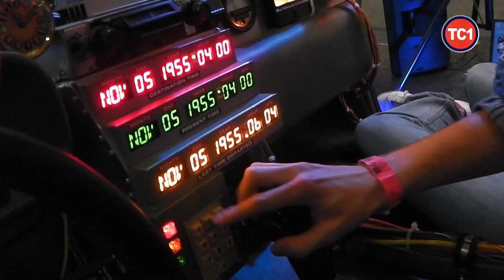TGS 2016 Une vue Général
Toulouse Game Show 2016